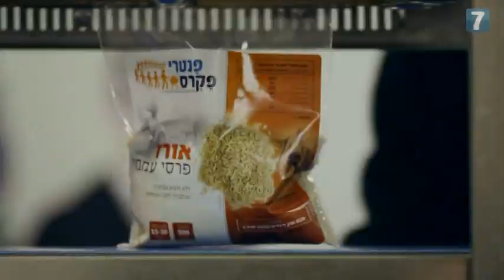Meet the Pantry Packers Chesed Project